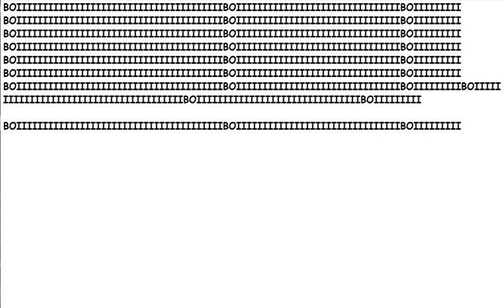The biggest BOI ever